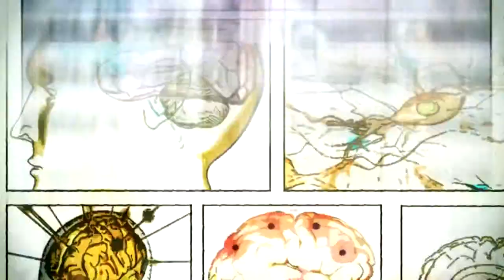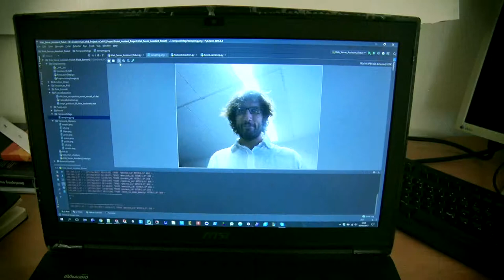Flash I+D [51] Robot que detecta emociones [14-09-2017] SPA Subtítulos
El protagonista de este nuevo capítulo de Flash I+D. Próximas Fronteras es un prototipo de robot capaz de detectar las emociones de las personas con las que interactúa. Desarrollado por el Grupo de Tecnología Informática e Inteligencia Artificial de la Universitat Politècnica de València, incorpora una pantalla en la que se refleja su estado emocional, sensores de radiación infrarroja, una cámara para la identificación de las personas, un sensor LIDAR y tres raspberry pi, que constituyen el “cerebro” del prototipo.